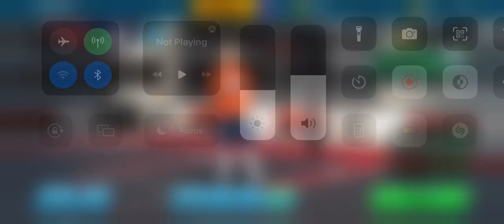Myplayer turn to lebron James 2k mobile (GAMEPLAY Xr)